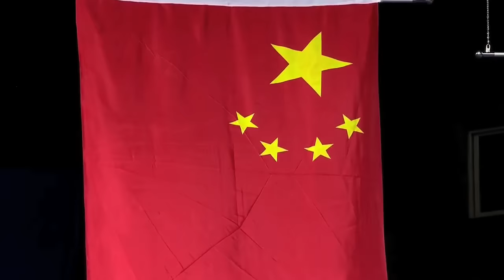Lin Dan v Lee C.W.|MS-F| Wang Lao Ji BWF World Champ. 2013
Lin Dan of China plays Malaysia's Lee Chong Wei in the Men's Singles finals of the Wang Lao Ji BWF World Championships 2013.